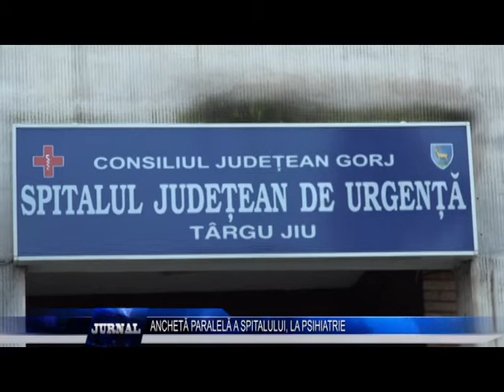ANCHETĂ PARALELĂ A SPITALULUI, LA PSIHIATRIE